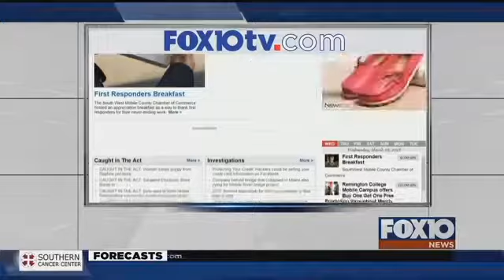Boys & Girls Club of South Alabama